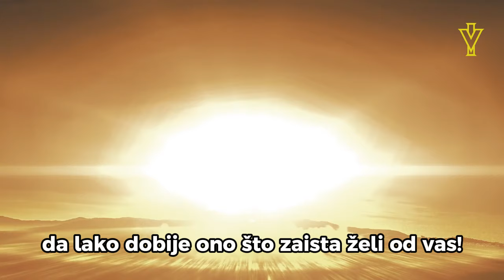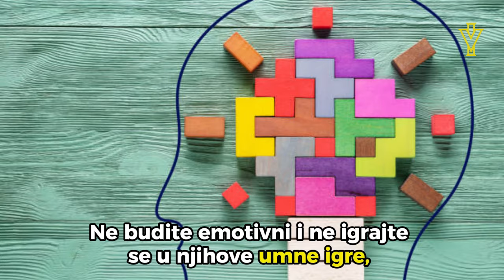Kako Zle Žene MANIPULIŠU Muškarcima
U ovom videu prošli smo kroz 6 mračnih manipulacionih taktika koje zle žene koriste kako bi kontrolisale muškarce. Nažalost, ljudi ne dopuštaju da im Bog nadje ženu/muža nego idu težim putem. Sklapaju se veze i brakovi koji se jako brzo raspadnu, a to je sve Sotonino maslo. Njemu je cilj da uništi ljude, zato djavo sklapa "veze" izmedju demonizovanih ljudi koji kasnije, ako izdrže, sklope brak koji se kasnije pretvori u noćnu moru. Kada muškarci ožene problematičnu žene, to je 10 hiljada puta gore nego odvikavanja od droge. Ubijaju vas polako sve dok ne poludite, a to je sve zato što ste dozvolili djavolu da kontroliše vaš život. Zato odgledajte ovaj video do kraja, koji će vam pomoći da prepoznate zlu ženu i taktike koje zle žene koriste kako bi izmanipulisali muškarcima. I zapamtite "Dobra žena je dar od Boga"
Žene neka budu poslušne svojim muževima kao Gospodu, jer je muž poglavar ženi kao što je i Hristos poglavar crkvi on kao spasitelj tog tela.I kao što je crkva poslušna Hristu, tako neka i žene budu poslušne svojim muževima u svemu. Muževi, volite svoje žene, kao što je i Hristos voleo crkvu i sebe predao za nju, da je posveti, čisteći je kupanjem u vodi, u reči Božjoj,  da dovede pred sebe crkvu u njenom sjaju, bez mrlje ili bore ili
bilo čega takvog, svetu i bez mane. Tako i muževi treba da vole svoje žene kao svoje telo. Ko voli svoju ženu, voli samog sebe. (Efežanima 5:22-28)

00:00 - Uvod
00:39 - Lažne Suze
01:30 - Krivica
02:20 - Dodirivanje
03:13 - Preterani Komplimenti
04:10 - Dokazivanje Ljubavi
04:48 - Korišćenje Tvojih Reči Protv TEBE